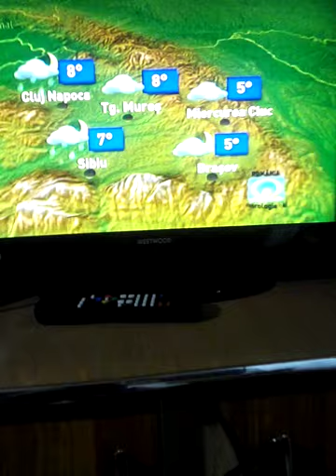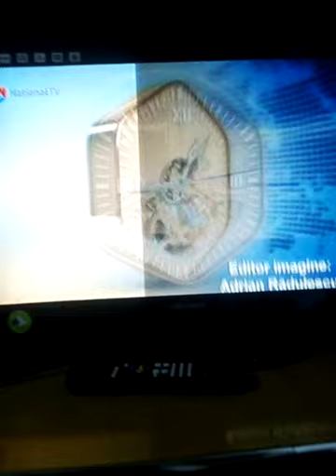Vremea national tv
Vremea pt ziua de 14 aprilie